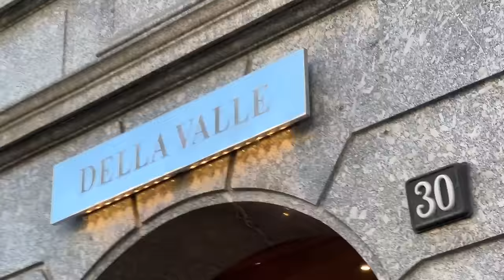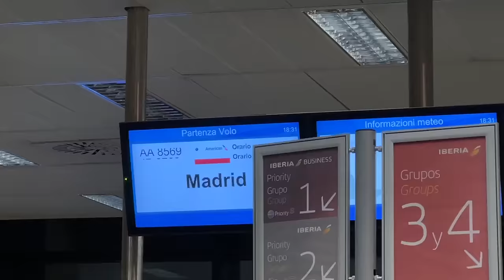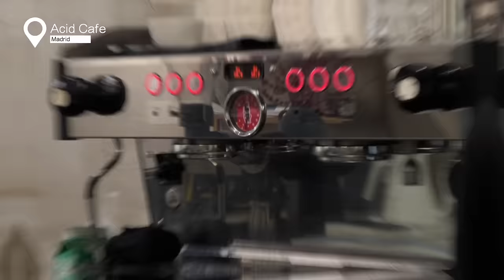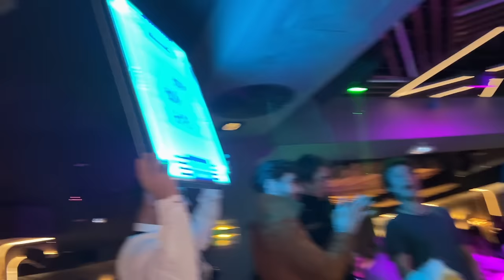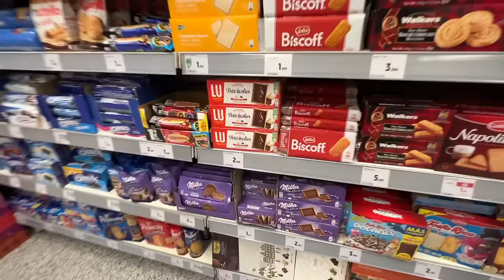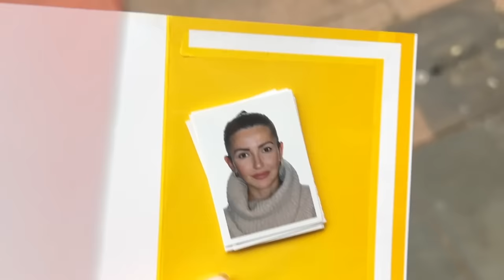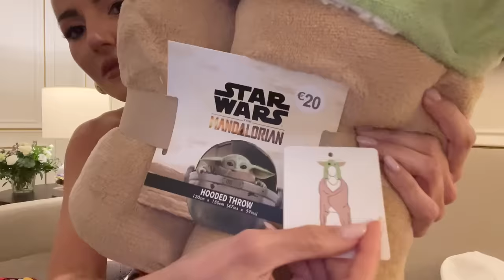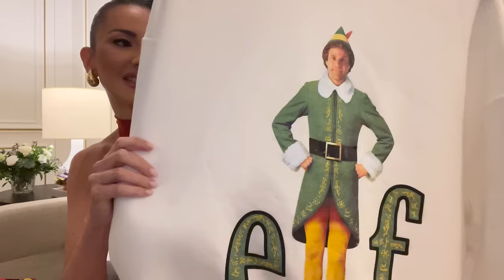VIAJE A MADRID | ALEXANDRA PEREIRA